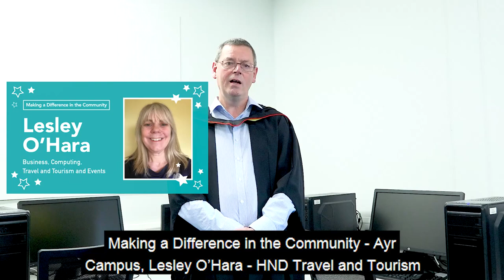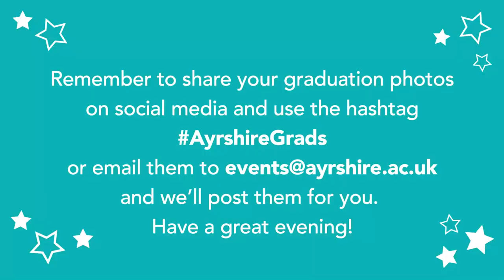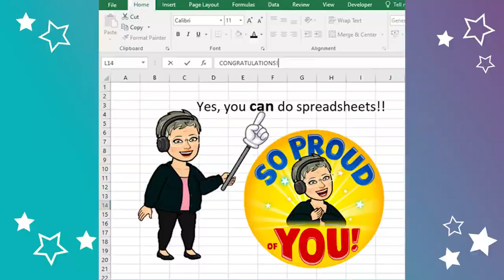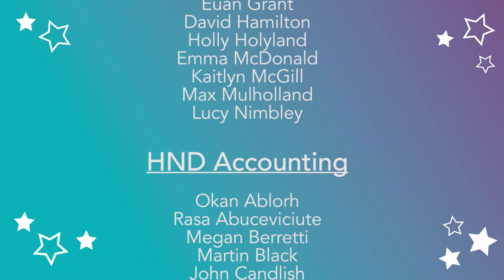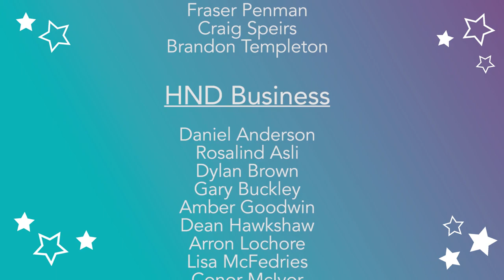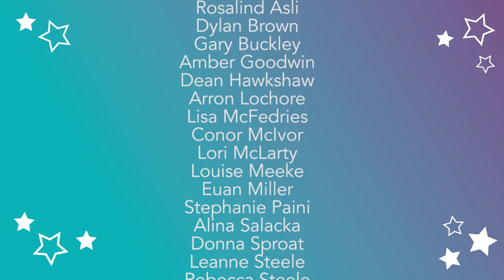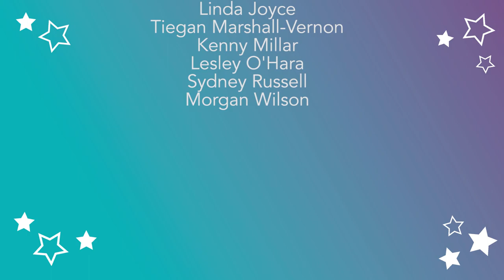Business and Computing Virtual Graduation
Virtual Graduation for the 2019/20 Business and Computing students.